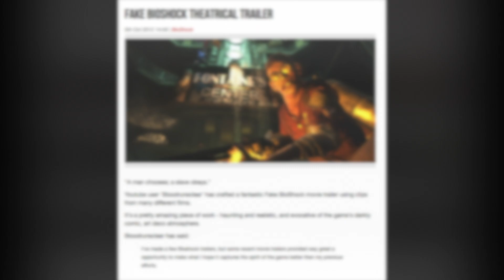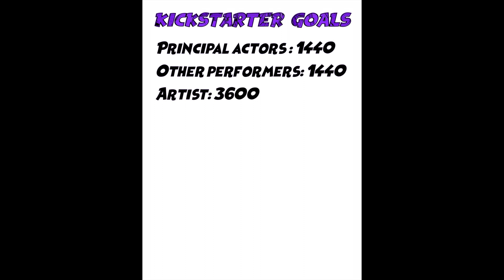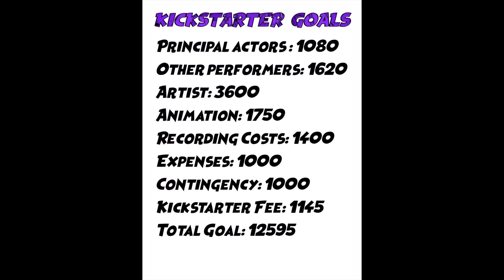Anti-Hero Kickstarter Video: An online motion comic series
An online animated motion comic with famous voice actors!
The cast includes Mark Frazer (Samurai Cop 1,2) Stephan Weyte (Caleb from Blood and many other roles) Dennis Bateman (Team Fortress 2) Joe Micheals (Portal 2) and many others!
I've been working on this project for fourteen years and I'm almost ready to launch it. This superhero themed story I wrote will be presented as an online series with art by Darryl Knickrehm, animated by FastPassFacts.
Hopefully if you can you'll contribute to the first episode when the Kickstarter goes live or you can also help by sharing the news with others.
Original Music by Walperion Music and George Lock